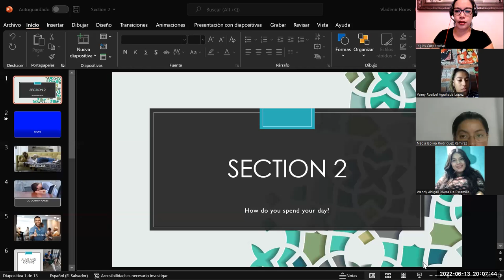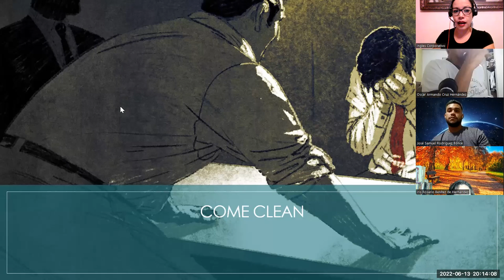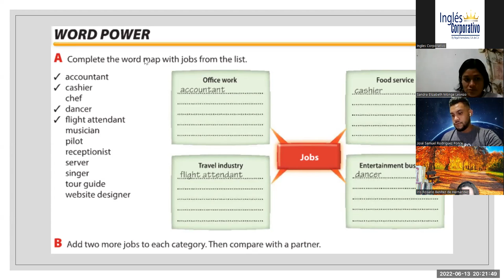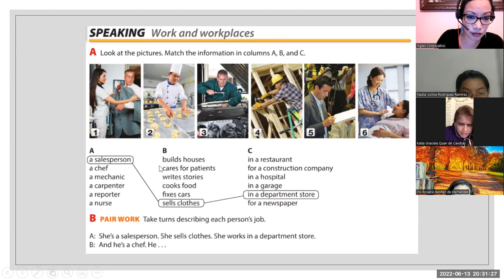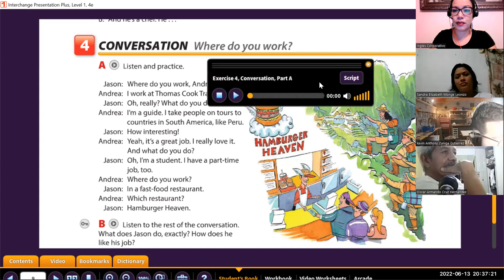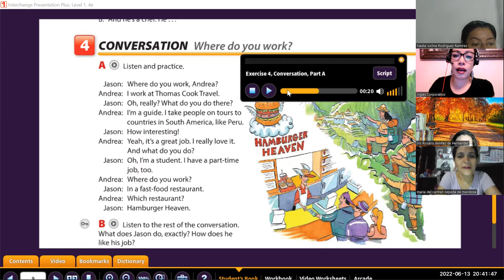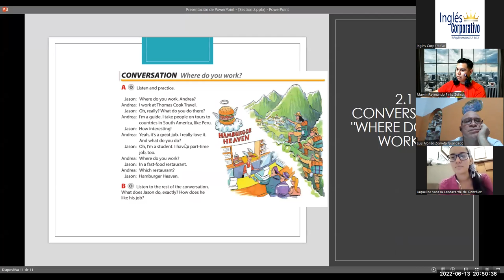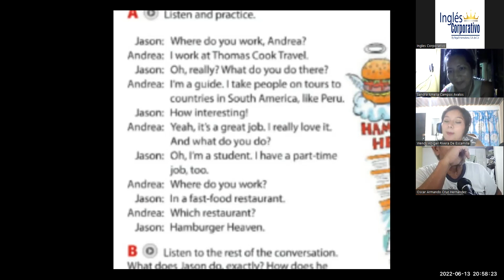Ingles Corporativo- Jun 13-2022 - Where do you work?